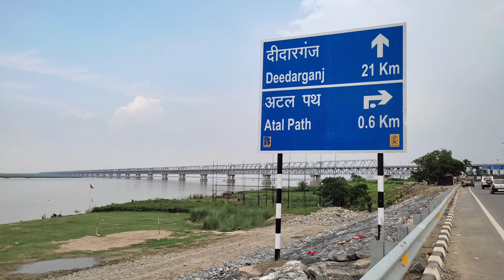Patna Marin drive ll सोन पुर मंदिर ll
Patna ll patna Marin drive ll सोन पुर मंदिर ll